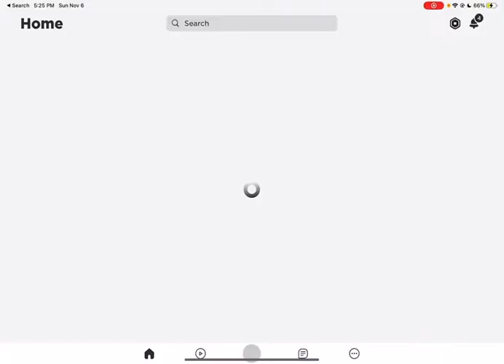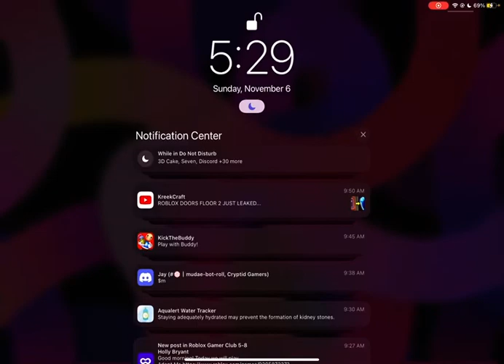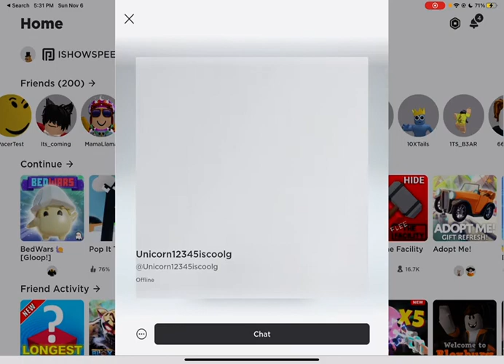Playing carry people simulator and Roblox stories!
Today I play carry people simulator and Roblox stories!